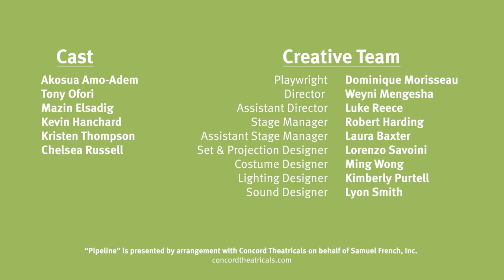Pipeline (Trailer)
Pipeline by Dominique Morisseau is a deeply moving story of a single mother’s fight to give her son a better future. Nya is an inner-city teacher who is desperate to give her son the opportunities she knows aren’t available in the public school system. When an incident at his private school threatens to get him expelled, she must confront her son’s rage and her own choices that led him there.

Nominated for 5 Lucille Lortel Awards, this thoughtful drama about community, family and the education system makes its Canadian Premiere.